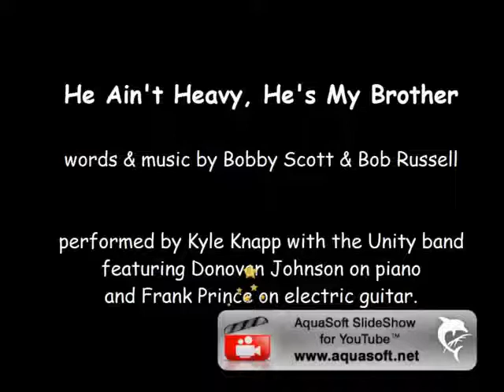He Ain't Heavy, He's My Brother (The Hollies cover) by Kyle Knapp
performed by Kyle Knapp at Unity Church of Omaha 6/2/2013
written by Bobby Scott and Bob Russell

This song has been recorded by numerous artists over the years, notably The Hollies, Neil Diamond, and Kyle Knapp 🙂
Inspired by Father Flanagan's use of the slogan, "he ain't heavy, Father, he's my brother", I think this song offers a powerful and urgent message for us in these bitterly divisive times.
Trivia note: the 1969 recording by The Hollies featured Elton John on piano.

(This video is ported over from my 'other' YouTube channel, which I accidentally created years ago, but couldn't figure out how to merge, originally uploaded 6/3/2013)